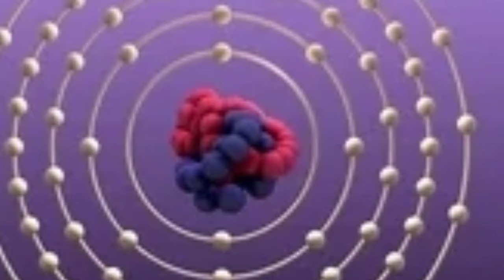योगसूत्र ,अध्याय 2 सूत्र 37/युश महाराज Yogasutra , chapter 2 sutra 37/Yush maharaj